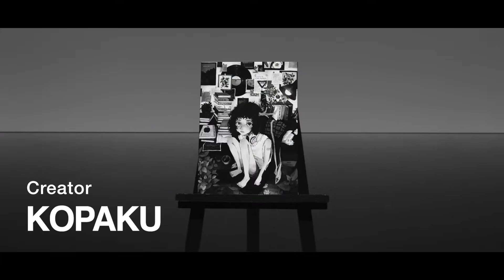【ART VIDEO】#11 -KOPAKU / whereabouts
■Shop

■出現画廊 -Creator's show up Gallery Online
▽Web